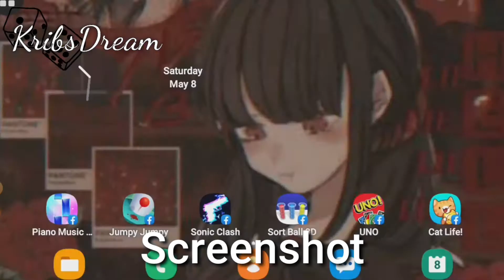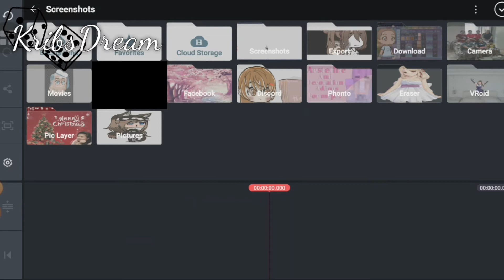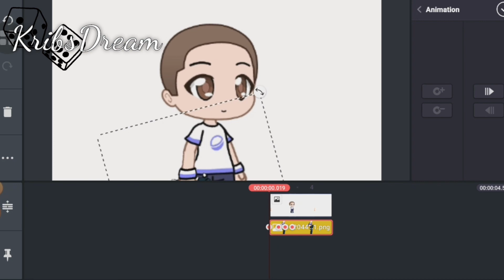How to tween a arm in kinemaster || KribsDream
꧁Open Me꧂

I pomise you wont regret it!♥️

ignore this ⤵️